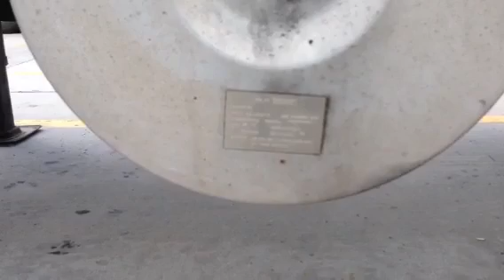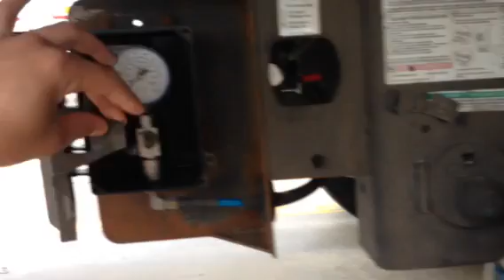entrega em orlando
no msm lugar q fz um video ao vivo com o ADG da high torque. alguem lembra?